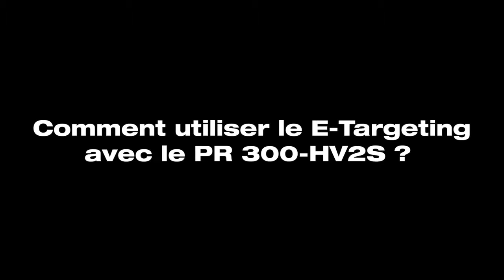COMMENT utiliser le E-Targeting avec le laser PR 300-HV2S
Nouveau laser rotatif double-pente PS 300-HV2S
Conçu pour une large plage d’applications telles que le nivellement, l’alignement, les pentes, double-pentes et équerrages, le laser rotatif PR 300-HV2S est simple d’utilisation et résistera aux conditions de chantier les plus difficiles.